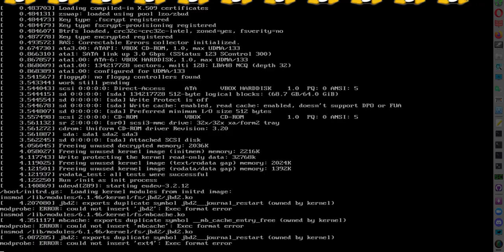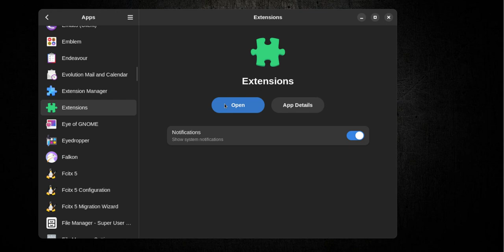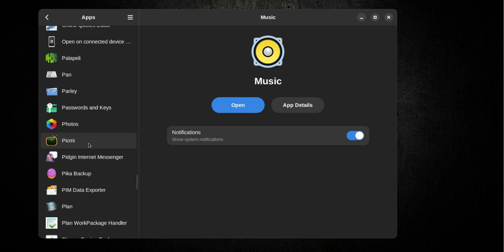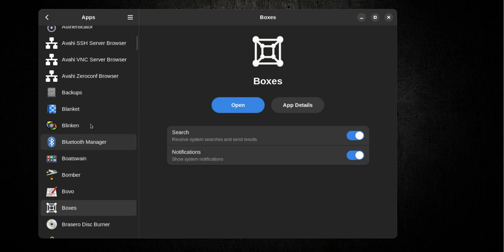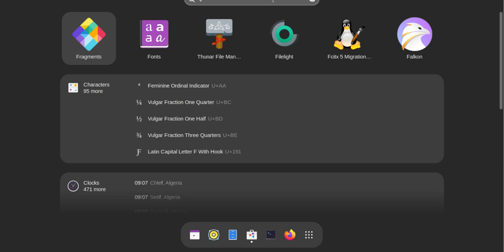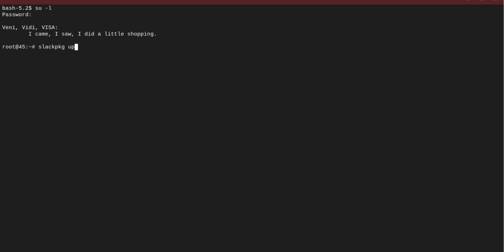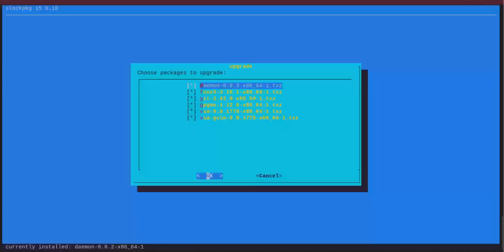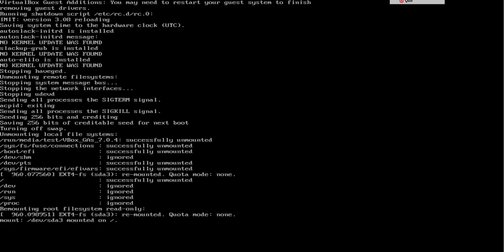Gnome 45 BETA | SLACKWARE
Gnome 45-beta on Slackware current (SysVinit)
Thank you @N4t3R for your amazing work!

NOTE: project is under development mode, not ready for daily use.
Gnome 44 is the suggested for Slackware current.
INFO: For gamers VRR support  package also exist in Gnome-44 ;)
Slackware is a trademark of Patrick Volkerding
 GNOME Foundation:
The GNOME registered trademarks are:    The word GNOME®    The word GTK®    The word Flatpak®    The word Flathub®    The GNOME foot logo   The GTK box logo

Slackware is 30 years old! (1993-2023)
LONG LIVE SLACKWARE